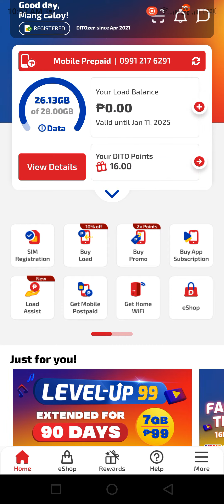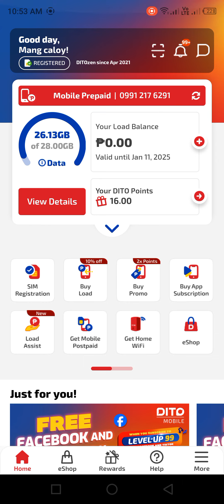Dito na tayu lol